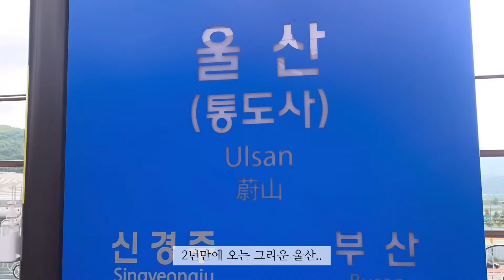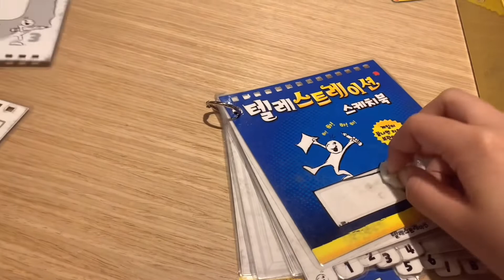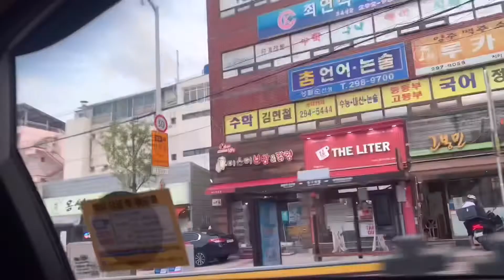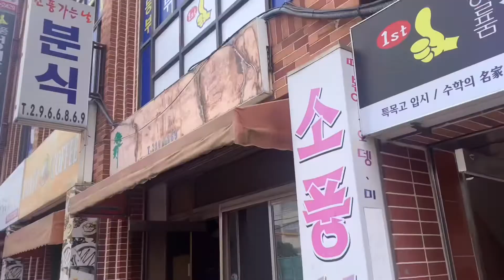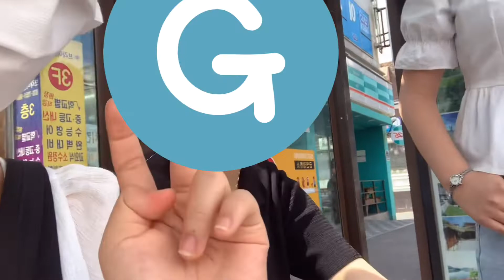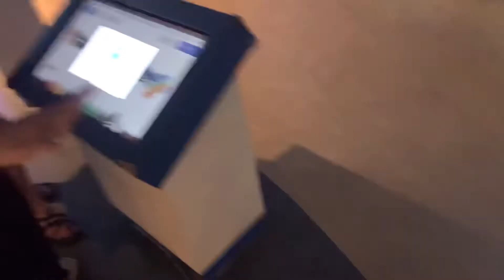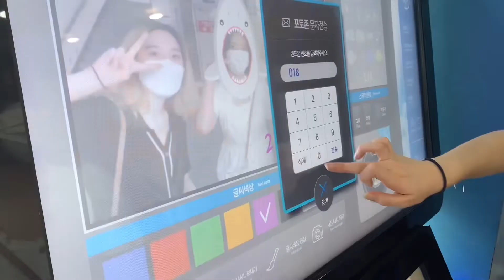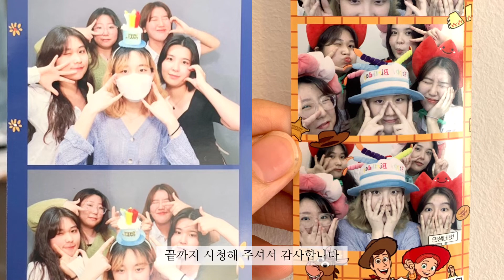[VLOG] 고향 친구들 보러 2박3일 울산여행 브이로그 ✈️ (울산쫀드기, 생일파티, 마라탕, 장생포고래박물관, 텔레스트레이션, 스테이크, 생일, 먹방, 케어베어)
안녕하세요 정유입니다⎝⍢⎠◟̊

독자님들 너무너무너무 오랜만이에요

이번 영상은 제 고향인 울산에 놀러간 브이로그에요 일상 브이로그는 첨이라 어떤 반응을 해주실지 궁금하네요

오랜만인 기념으로 분량을 두배로 잡아봤어요

편집에 18시간 쓰는.. 정유의 브이로그 즐겁게 시청해주세요

댓글은 모두 다 읽고 있어요👩🏻‍💻💙